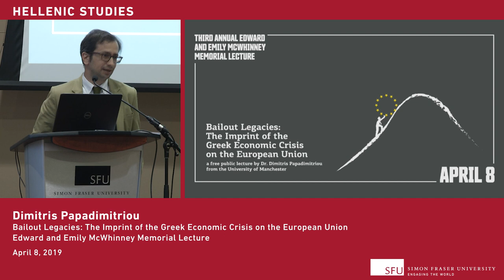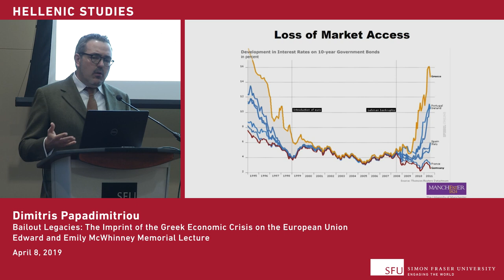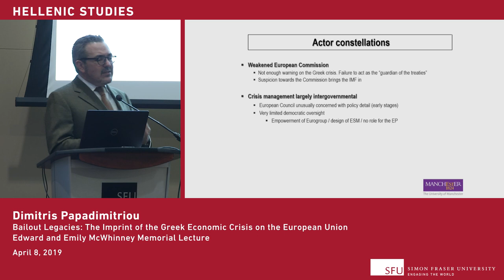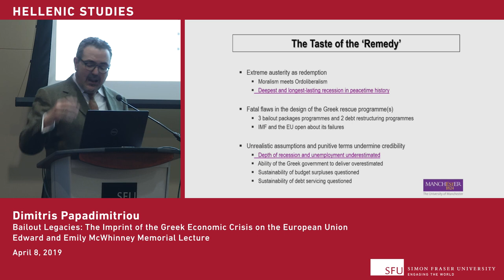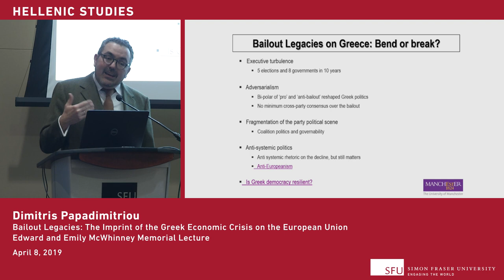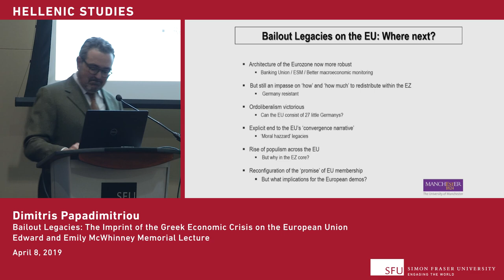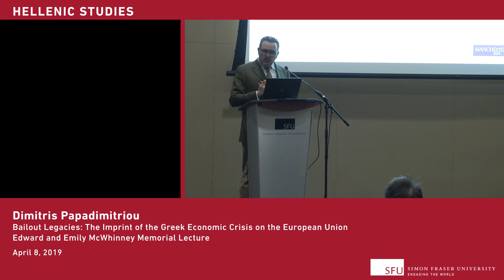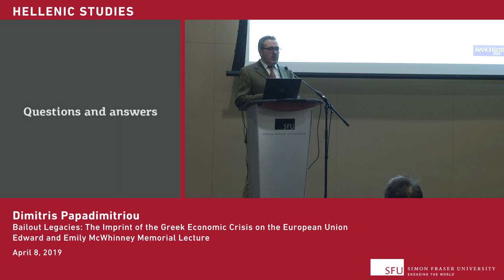Bailout Legacies: The Imprint of the Greek Economic Crisis on the European Union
2019 marked the third instalment of the Edward and Emily McWhinney Memorial Lecture, an annual public event established to honour two long-time supporters of Hellenic Studies at Simon Fraser University. The McWhinneys were committed to academic excellence and public service and the Stavros Niarchos Foundation Centre for Hellenic Studies is honoured to support public discussion on the kinds of topics that animated their intellectual and professional lives. Professor Emeritus Edward McWhinney, QC passed away in 2015 on his ninety-first birthday, following a short illness. He was predeceased by his wife Emily McWhinney, who passed away in 2011.

On April 8th of this year, the SNF Centre for Hellenic Studies welcomed Dr. Dimitris Papadimitriou to the podium for a public talk entitled "Bailout Legacies: The Imprint of the Greek Economic Crisis on the European Union." Dr. Papadimitriou is Professor of Politics at the University of Manchester and Director of the Manchester Jean Monnet Centre of Excellence. He is also a leading scholar of Greek politics and public policy and has written extensively on the European Union’s political economy and external relations. His latest book, Prime Ministers in Greece: The Paradox of Power (with Kevin Featherstone) was published by Oxford University Press in 2015.